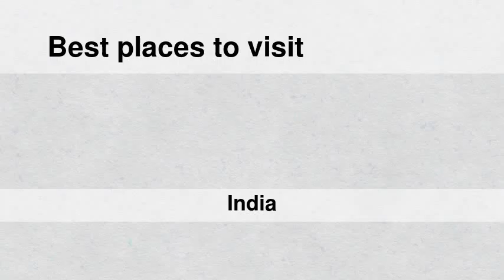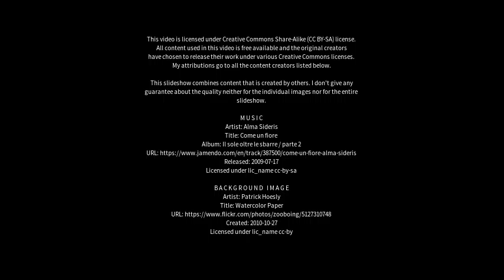Best places to visit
Best places to visit - Hoskote (India) Best places to visit - Slideshows from all over the world - City trips, nature pictures, etc.